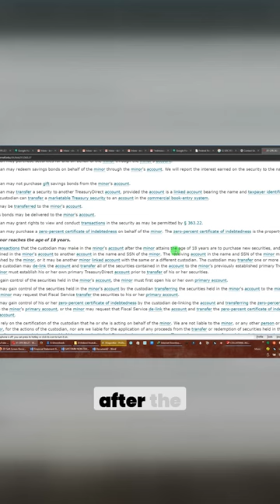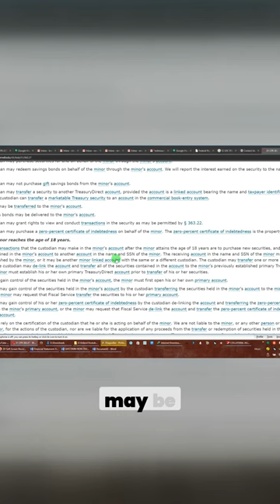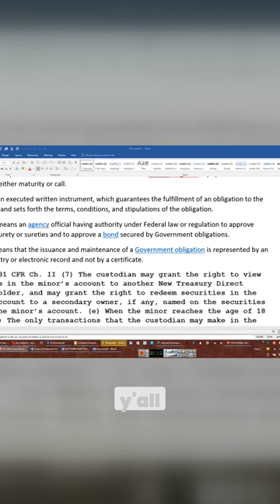Understanding the Federal Reserve Explained in Simple Terms